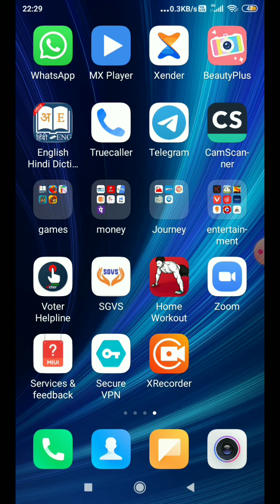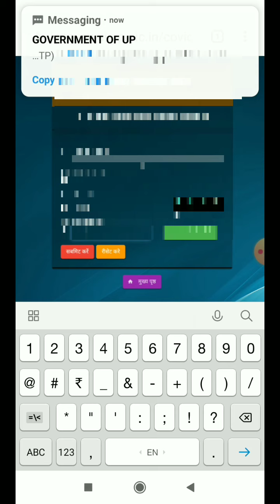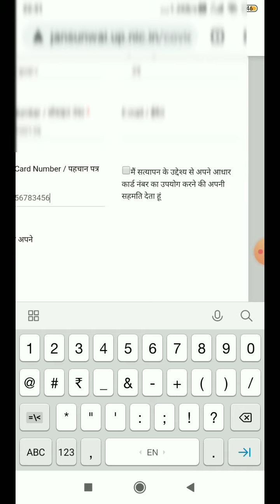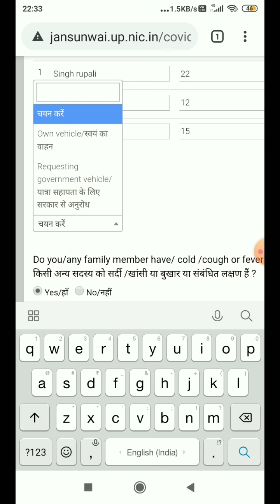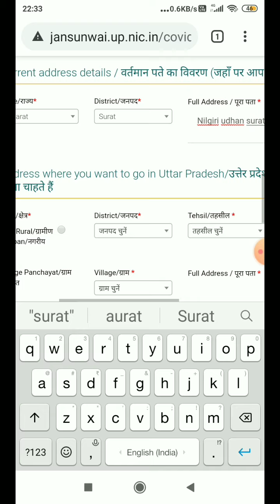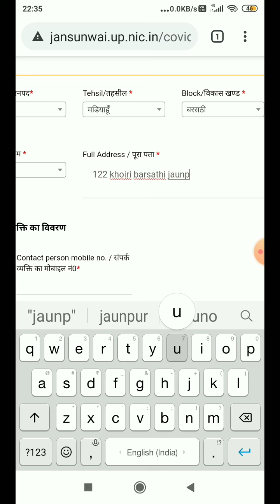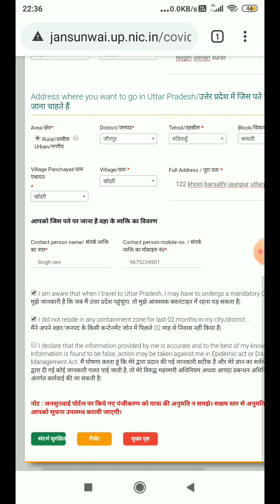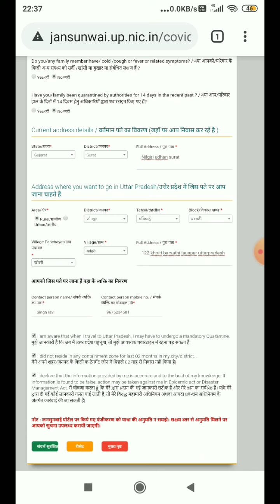Train ya bus se U.P जाने के लिए registration कैसे kare. || U.P वापसी के लिए online कैसे apply करे.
Hello friend, is video mai maine aapko bataya hai ki up jane ke liye kis tarah online application form bhare. Is video mai step vise step bataya hai ki online registration kaise kare.

Ye form submit ho jne ke baad ye na samge ki aapko approval mil chuka hai or aap train pakadne ke liye ghar se nikal jaye. Aisa na kare. Jub aapko approval mil jayega tab Uttarpradesh government aapko puri details provide karegi messege Or phone duara. Jab aapka confirm ho jaye tabhi ghar se nikale train pakadne kai liye.